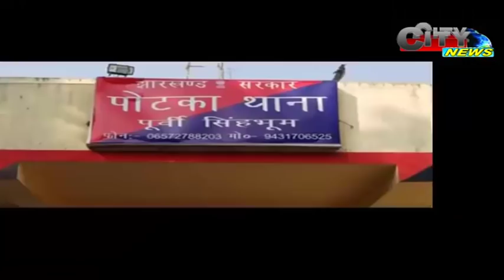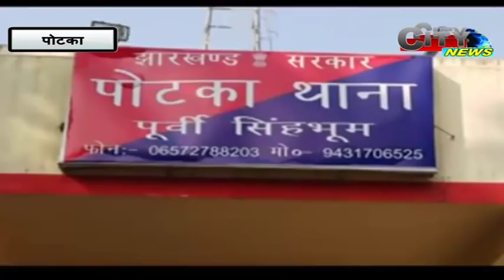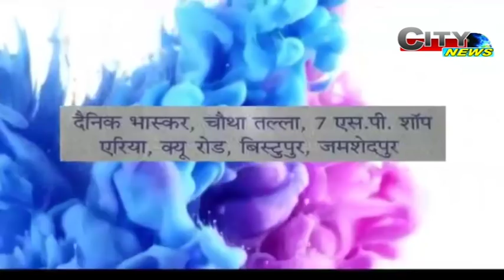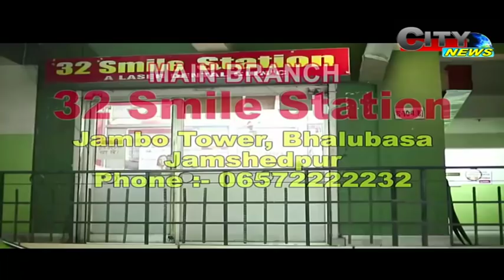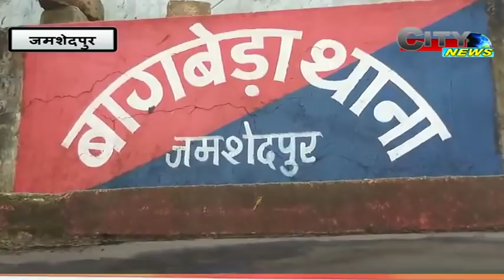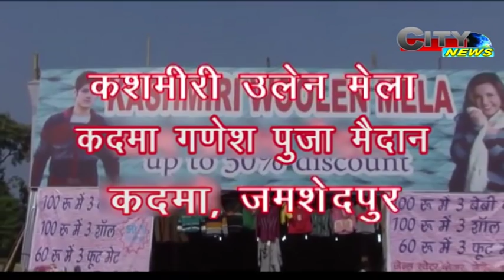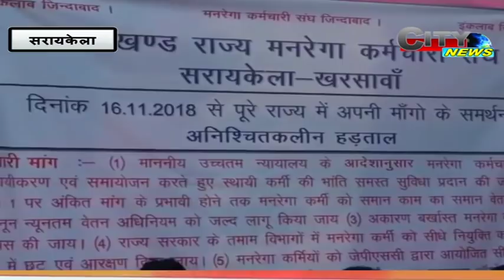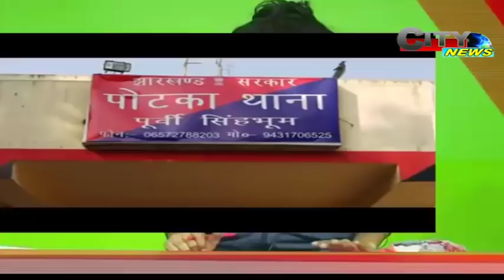CITY NEWS 22 NOV 18